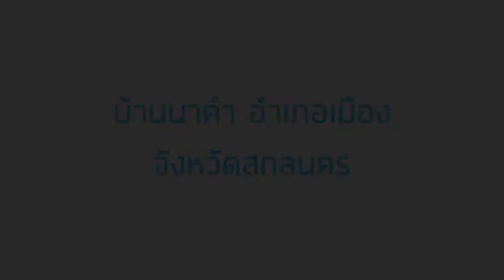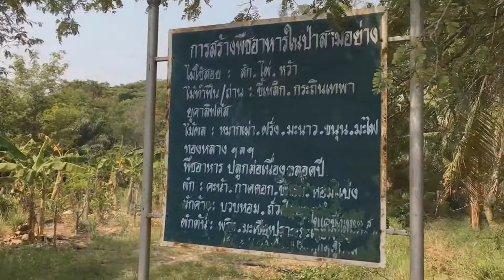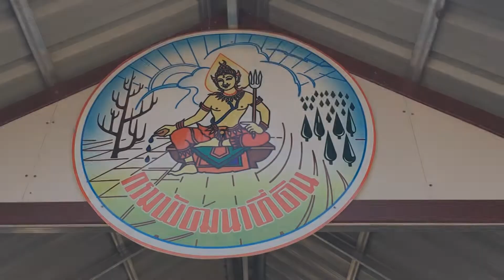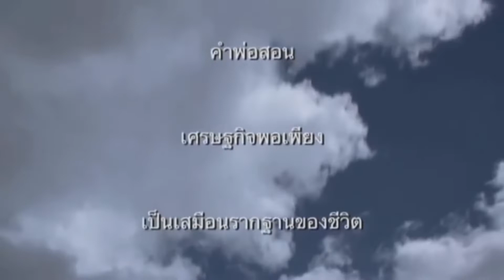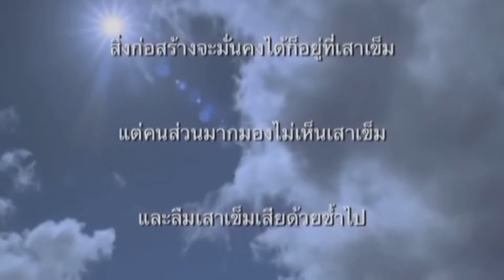วิดีทัศน์สรุปผลการศึกษาดูงาน ฟาร์มตัวอย่างหนองหมากเฒ่า ตามพระราชดำริฯ จังหวัดสกลนคร